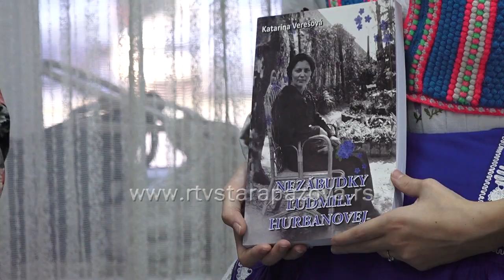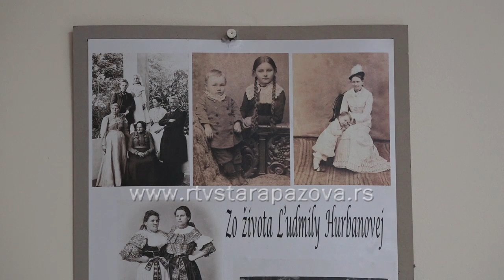100 godina Udruženja pazovačkih žena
Svoj jubilej, 100 -godišnjicu od osnivanja, u subotu je  proslavilo i  Udruženje pazovačkih žena.